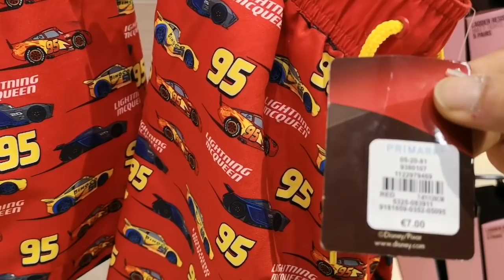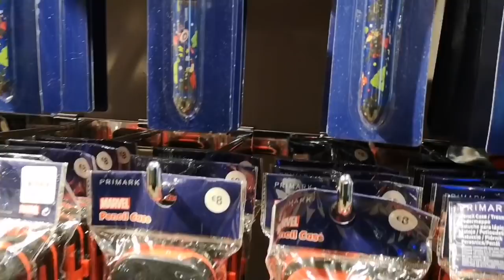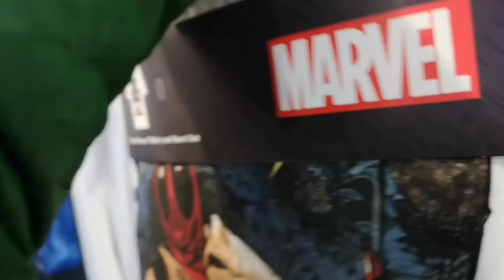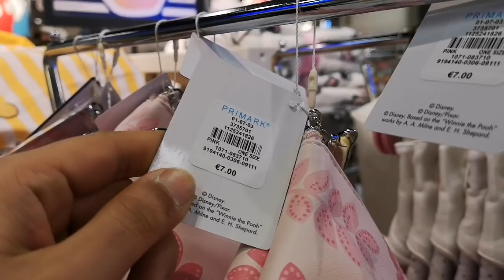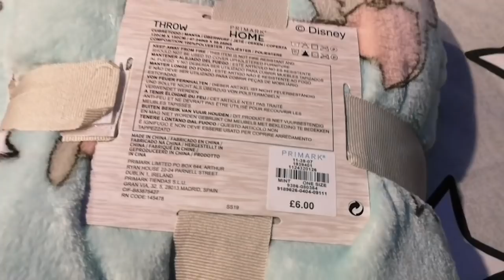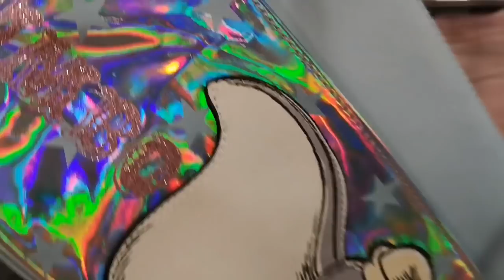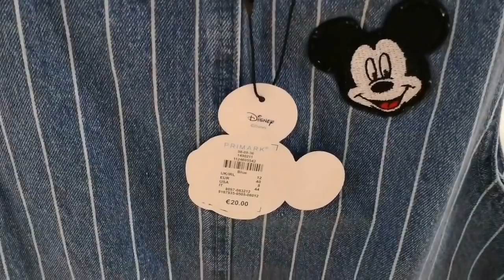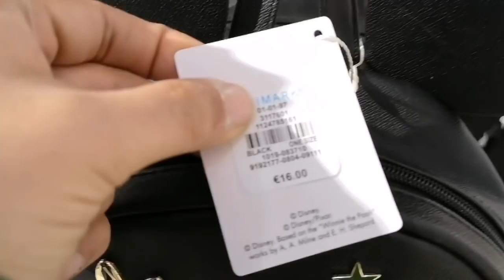Primark Val D'Europe Disney Merchandise update April 2019 at Disneyland Paris with prices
April 2019, Primark Val D'Europe Disney Merchandise update at Disneyland Paris with prices